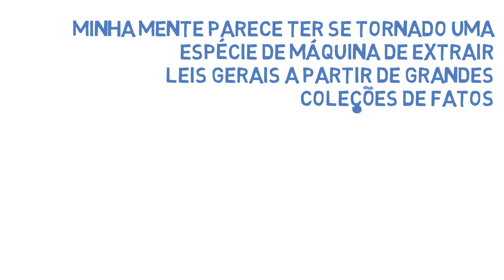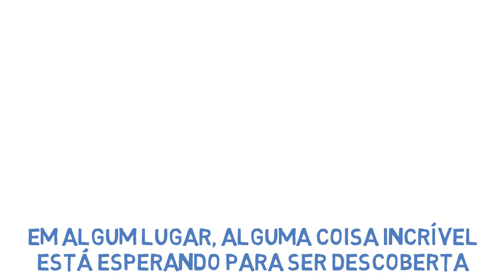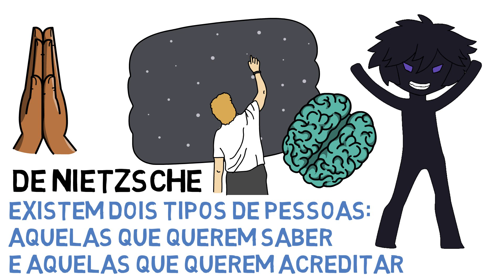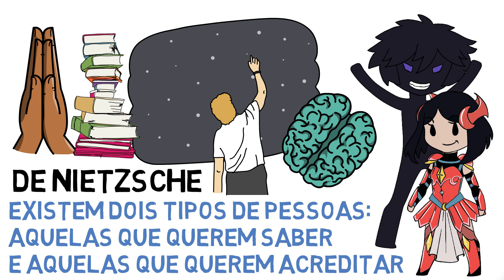10 FRASES PARA VOCÊ PENSAR - Parte 2 - Universidade Andarilho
Quando for comprar algum dos nossos cursos no Udemy, utilize o cupom EVOLUA2019 para obter um valor promocional!